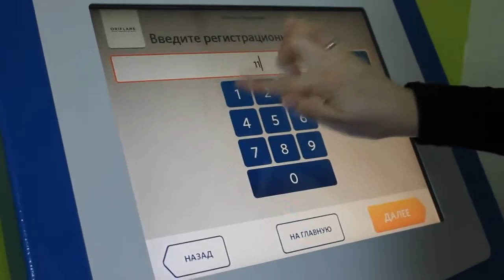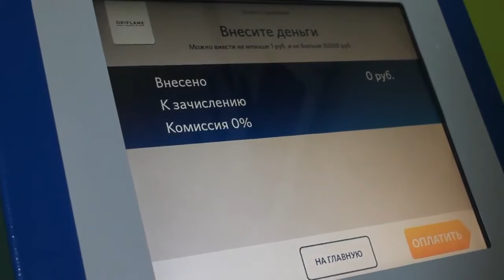Как оплатить заказ через терминал